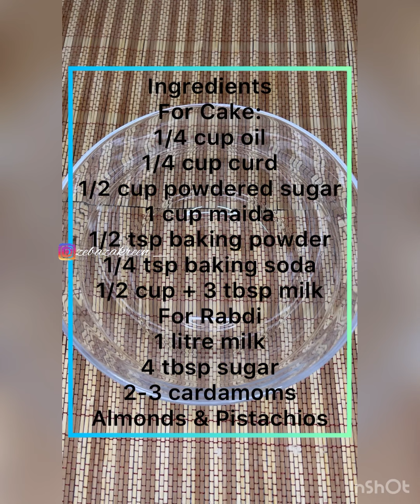Rabdi Cake / Malai Cake 🍰 | Super Soft Cake Rabdi Cake | No Egg | No Cream | Yummy & Quick Dessert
Ingredient’s
For Cake:
1/4 cup oil
1/4 cup curd
1/2 cup powdered sugar
1 cup maida
1/2 tsp baking powder
1/4 tsp baking soda
1/2 cup + 3 tbsp milk
 For Rabdi :
1 litre milk
4 tbsp sugar
2-3 cardamoms
Almonds & Pistachios